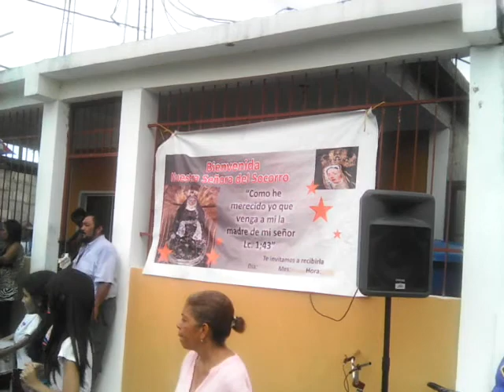MISION PLAZA 2017 - VALENCIA, PASO REAL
ANUNCIANDO POR LAS CALLES DE PASO REAL QUE CRISTO HA RESUCITADO, ANUNCIO DE CATEQUESIS, VALENCIA EDO CARABOBO
CAMINO NEOCATECUMENAL VENEZUELA